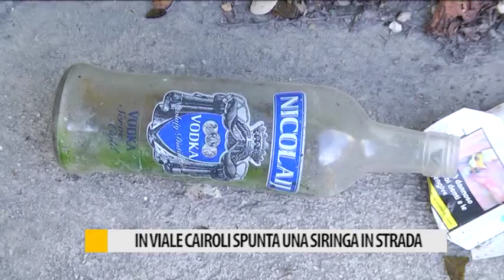In viale Cairoli spunta una siringa in strada